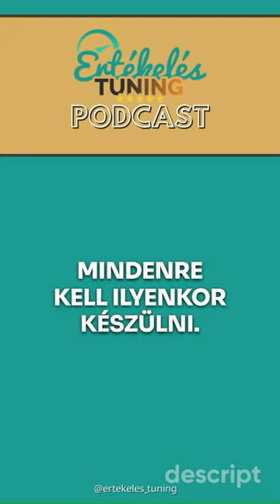ÉrtékelésTUNING Podcast E03 - Hallgass bele!😎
A szolgáltatást nyújtó cég küszöbe előtt, vagy csak után kezdődik az ügyfélélmény? Az ÉrtékelésTUNING Podcast legújabb részében egy konkrét példán keresztül erre a kérdésre adunk választ. Megtudhatjátok, milyen hosszú, hány állomásos folyamat az ügyfélélmény, és szó lesz arról is, hogy miért éri meg a szolgáltatónak, akár önköltségen, saját hatáskörén kívül eső szolgáltatást finanszírozni, miként hathat ez ki az ügyfélélményre. Az ÉrtékelésTUNING Podcast legújabb részében az ügyfélélmény a szolgáltatás igénybevétele előtt témát járjuk körbe.

Hallgatható 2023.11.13.-tól az ÉrtékelésTUNING Spotify illetve Youtube csatornáján!